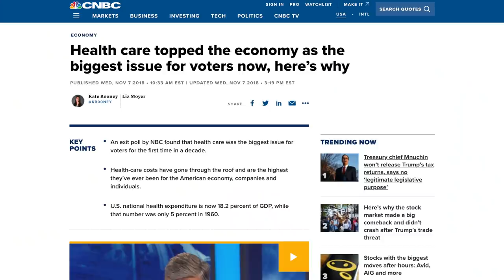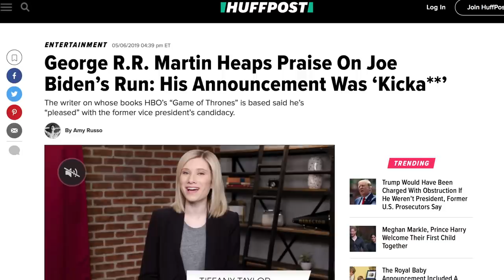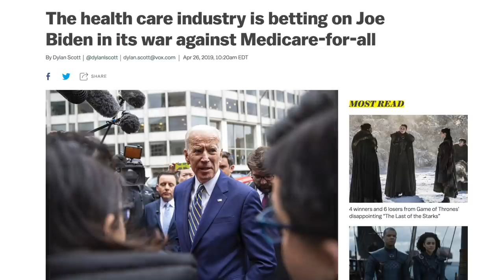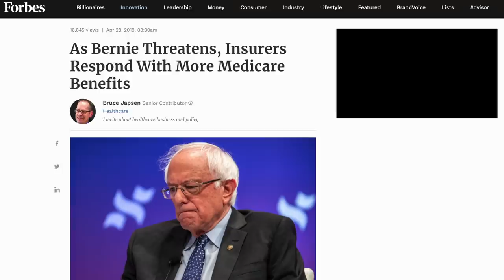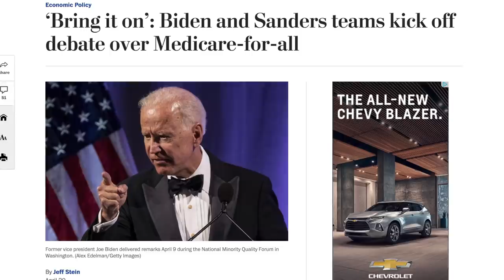Bernie Sanders Thoroughly Schools Joe Biden on Healthcare